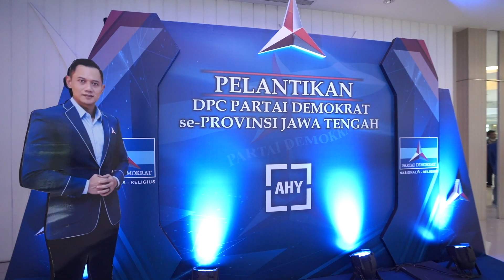Pelantikan DPC Partai Demokrat se-Provinsi Jawa Tengah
Tanggal 3 Oktober 2022, saya selaku Ketua Umum Dewan Pimpinan Pusat @PartaiDemokrat secara resmi melantik seluruh pengurus Dewan Pimpinan Cabang (DPC) Partai Demokrat se-Provinsi Jawa Tengah.

Alhamdulillah, acara berjalan dengan sangat baik dan lancar. Sekitar 3000 lebih peserta hadir secara langsung untuk diambil sumpahnya sebagai garda terdepan dalam menjalankan roda organisasi Partai Demokrat di Kabupaten/Kota nya masing-masing.

Sekali lagi, saya ucapkan selamat kepada seluruh pengurus DPC Partai Demokrat se-Jateng yang sudah secara sah dan resmi dilantik. Mari bersama-sama kita perjuangkan perubahan dan perbaikan di Jawa Tengah.

Bersama Kita Kuat, Bersatu Kita Bangkit!